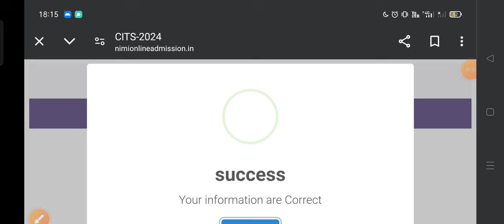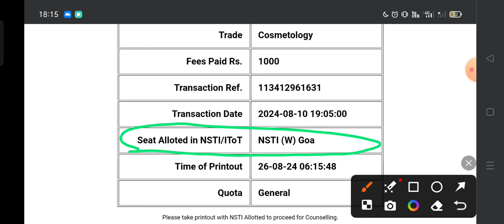CITS 2nd Round Counselling का Result NIMI ने जारी कर दिया है ll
CITS 2nd Round Counselling का Result NIMI ने जारी कर दिया है ll @VijayKaliaCITS